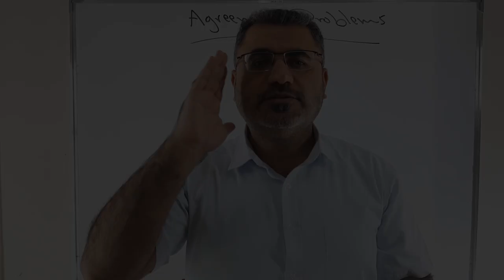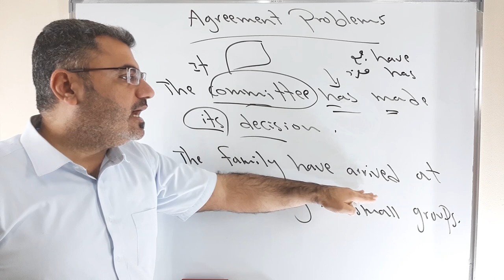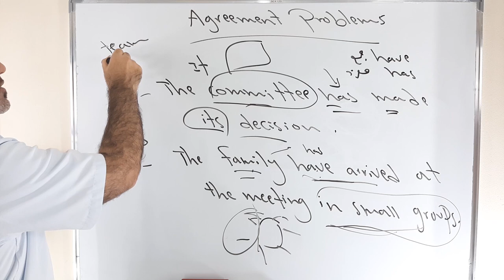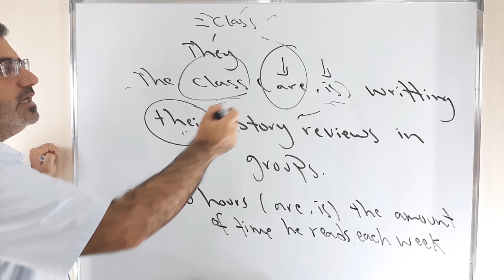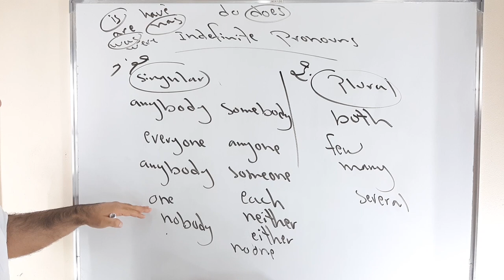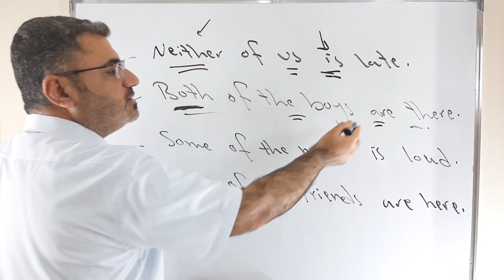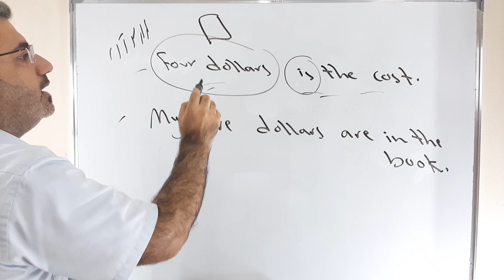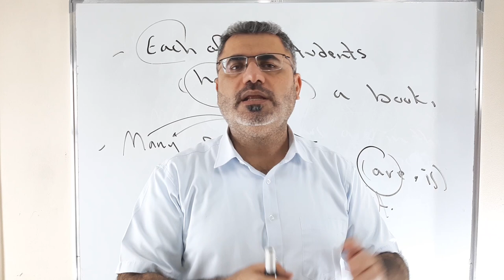ببساطة تتقن توافق الفعل والفاعل بالانجليزي|agreement problem | collective noun| indefinite pronouns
نتعلم في هذا الفيديو كيف نوافق ونختار الفعل بشكل صحيح من خلال الانتباه للضمائر الغير محددة والاسماء الجمعية من الدروس المهمة والاساسية في اللغة الانجليزية
وشرح مفصل ل collective nouns and indefinite pronouns